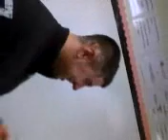Ms. Reece in my head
I got my teachers name in my hair